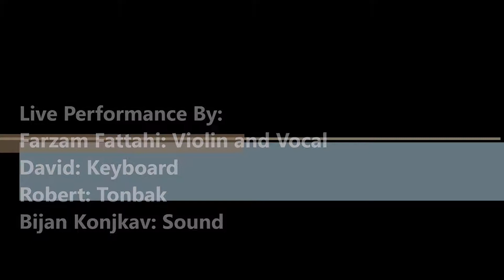Farzam Fattahi Live (Agar Iran be joz viransara nist, man in viran sara ra doost daram)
Poet: Hosein Pejhman حسین پژمان بختیاری
Farzam Fattahi: Violin and Vocal
David Gershoni: Keyboard
Robert:Tonbak
Bijan Konjkav: Sound
Agar Iran be joz viransara nist, man in viran sara ra doost daram

حسین پژمان بختیاری (۱۲۷۹-۱۳۵۳) از نویسندگان و شاعران سال‌های پایانی دوره‌ی قاجار و‌ آغاز دوره‌ی پهلوی است. مادرش از نوادگان قائم‌مقام فراهانی و پدرش از بزرگان مشروطه‌خواه بود و به نظر می‌رسد این دو نقش چشمگیری در عشق پژمان به میهن و فرهنگ ایرانی داشته‌اند. او شعر «مهر ایران‌زمین» را در سال 1320 به هنگامی سرود که سرزمین ما زیر چکمه‌های بیگانه‌های روس و انگلیس رفته بود.

مهر ایران‌زمین

اگر ایران به جز ویران‌سرا نیست

من این ویران‌سرا را دوست دارم

اگر تاریخِ ما افسانه‌رنگ است

من این افسانه‌ها را دوست دارم

نوای نای ما گر جان‌گداز است

من این نای و نوا را دوست دارم

اگر آب و هوایش دل‌نشین نیست

من این آب و هوا را دوست دارم

به شوق خارِ صحراهای خشکش

من این فرسوده ‌پا را دوست دارم

من این دل‌کش زمین را خواهم از جان

من این روشن‌ سما را دوست دارم

اگر بر من ز ایرانی رود زور

من این زورآزما را دوست دارم

اگر آلوده‌ دامانید، اگر پاک

من ای مردم، شما را دوست دارم